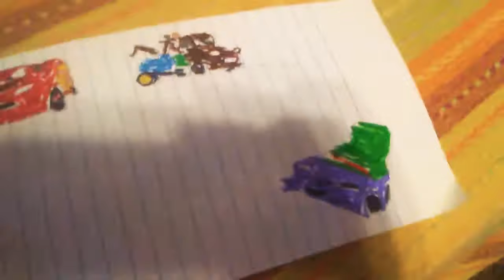Cars VS Zombies